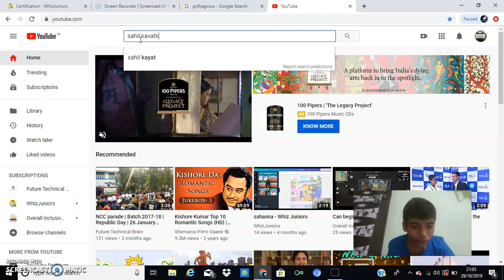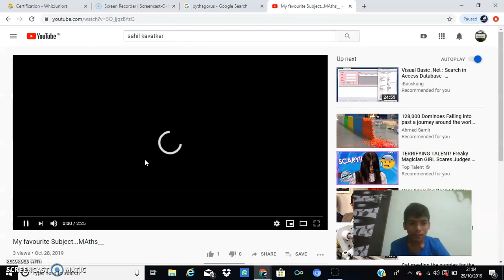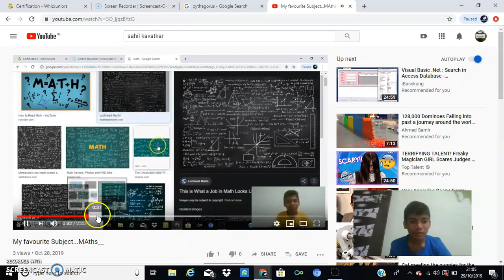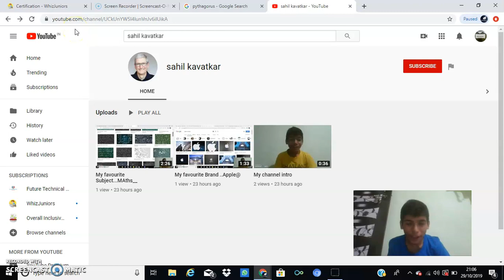Sahil - Whiz Juniors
Sahil Upload for Certification @ Tuesday, October 29, 2019 @ 09:14:13 PM